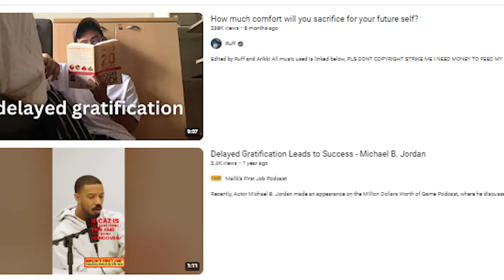This Islamic mindset shift will make you stop wasting your life